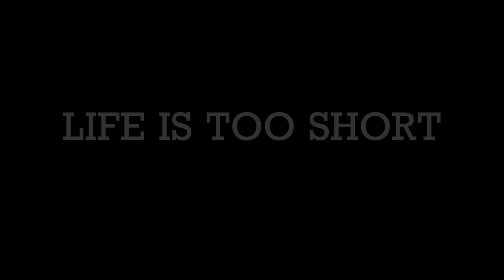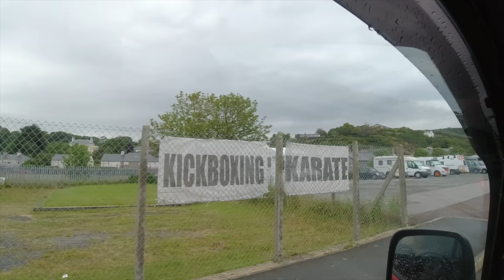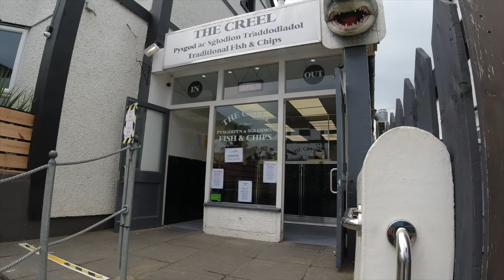Llyn Peninsula 2021 Vlog 22 Pwllheli, Abersoch, Porth Neigwl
We wake up from our stealth camp in Criccieth and head into Pwllheli to buy some charging cables.
Breakfast is at Pwllheli Marina and then we head for Abersoch beach for a walk before a takeaway lunch from The Creel fish and chip shop.
We relocate to Porth Neigwl for the afternoon and decide to stay the night.

Video Links -

00:10.08 First trip Too Much Stuff NV200
00:12.09 Keeping Cool
00:14.08 DIY Shade
00:16.08 Campervan Clothes
00:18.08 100 Wildcamps What Has Changed?
00:20.08 Stay Safe Whilst Wildcamping in Your Vehicle

What3words:

Pwllheli Marina - deck.badminton.propelled
Abersoch Beach car park - cleanser.crest.glove
Porth Neigwl - easygoing.clear.stump